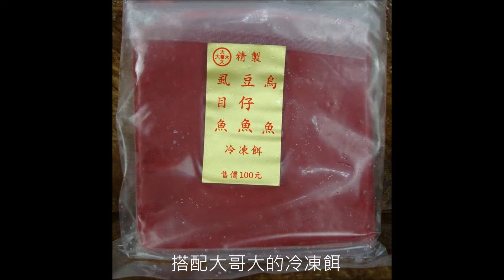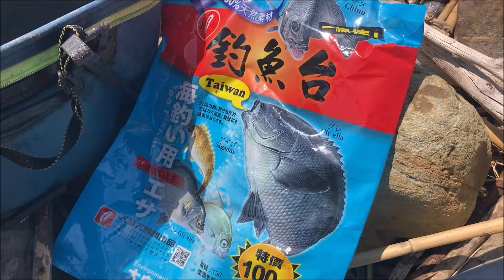2024 08 31接二連三轟浪下凹竿 浪潮把魚帶來了 黑鯛 大哥大釣餌 釣魚台誘餌粉 D9黑牛 磯釣 釣 海釣 fishing 釣魚 Câu cá trên đá#fish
@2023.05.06 大戰傳說中的九指正黑牛 勝利的激吼 @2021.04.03 半公尺的震撼-巨鯛 @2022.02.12-看完起魚背後真相 竟令人鼻酸及不捨 @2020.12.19 收伏黑白兩道密技大公開